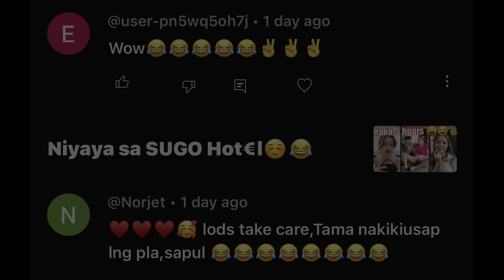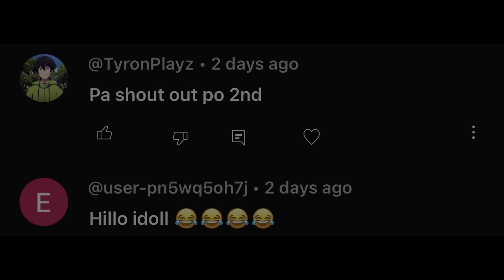Patirikin niya ang mata ko😂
Patirikin ang mata ko